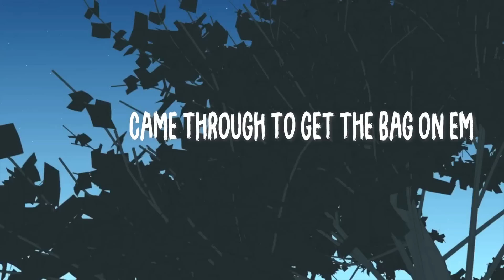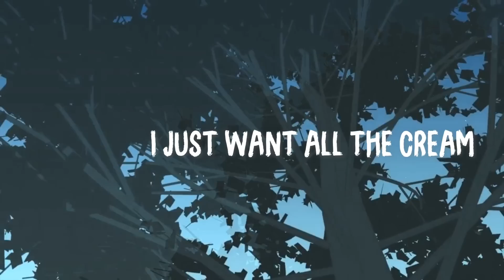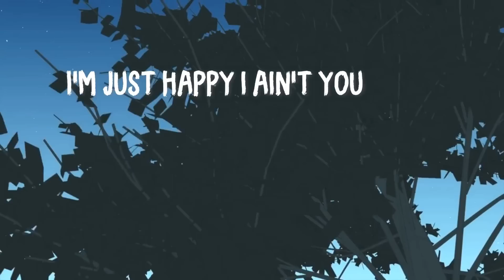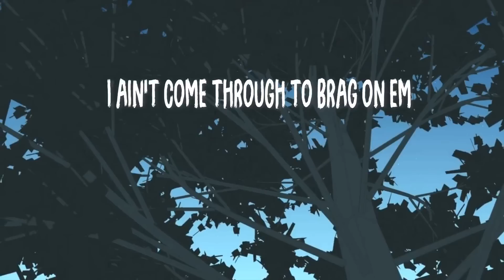Theolodge - Brand New (Lyrics Video)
Lyric Video for my new single "Brand New"...Video coming soon